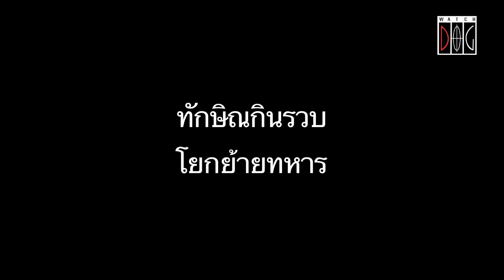การเมืองเล่นทหาร ทหารเล่นการเมือง -วันวิชิต บุญโปร่ง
ย้อนไปดูบทบาททหารกับการเมืองไทย
ใครไปเล่นงานทหาร ใครนำทหารมายุ่งการเมือง ใครไปล้วงลูกแต่งตั้งทหาร
ฝ่ายการเมืองควรแทรกแซงทหารแค่ไหน
สัมภาษณ์ ผศ.วันวิชิต บุญโปร่ง สถาบันรัฐศาสตร์ ม.รังสิต